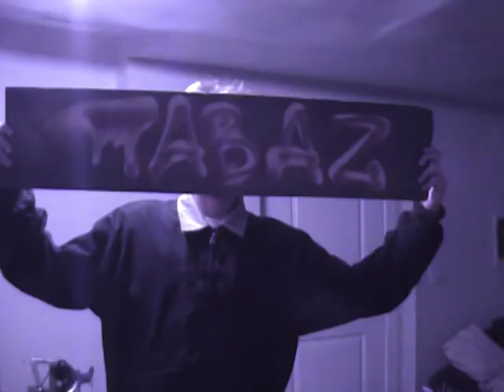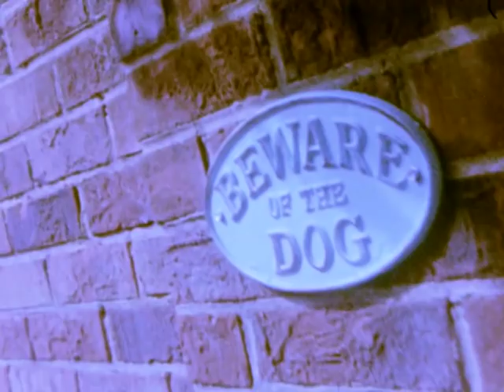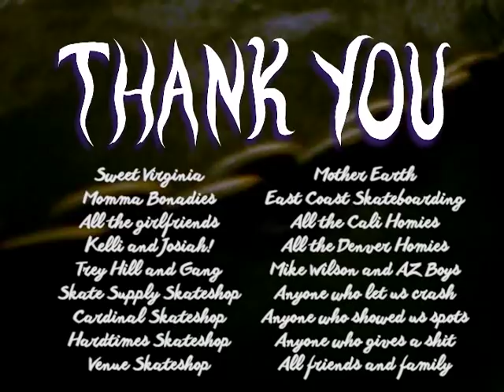𝖔𝖇𝖘𝖈𝖚𝖗𝖊 𝖕𝖚𝖗𝖎𝖙𝖞 full video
Full length video out of Virginia featuring skateboarders from the Hampton Roads and Richmond areas. Filled with east coast skateboarding mixed with some trips to Arizona, Denver, and Ohio.

Filmed with Sony VX-1000s and Minolta XL-660 Super8mm.

f i l m e d  b y:

Mitch Bonadies
Tom Landess
Pat Landess
Zach O'Brien
Kevin Lopez
Garrett Hyatt
Mike Wilson
Justin Greer
Eddie Gutierrez
Cameron White

f e a t u r i n g :

cory bittle ● jesse bishop ● aaron "simon" grisham ● ryan mickelson ● tony "boof" miranda ● phil richardson ● alex barber ● austin plantinga ● trey hill ● scott hilts ● nick weiss ● shawn allen ● bubba manville ● justin galbreath ● ian mondragon ● shakir bullock ● hunter lantz ● isaac smith ● justin dougherty ● noble silva ● lane maloney ● jacob chapo ● austin o'brien ● brandon drumheller ● mike leeman ● ryan binkley ● landon hill ● pat landess ● connor robinson ● sam dejaeger ● michael lukeson ● alex bunting ● mitch bonadies ● zach o'brien ● matt friberg ● alex friberg ● mike wilson ● az chris ● collin crockett ● hunter gowen ● garrett hyatt ● dylan atterson ● jordan barney ● john quattrini ● chico ● tom landess ● ben dejaeger

p l u s  f r i e n d s  &  f a m i l y

OP 2018